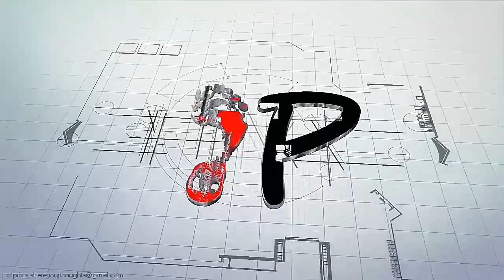Mandawuy Yunupingu|Aboriginal Australian musician|Youth Yindi|Mandawuy Djarrtjuntjun Yunupingu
Mandawuy Yunupingu.